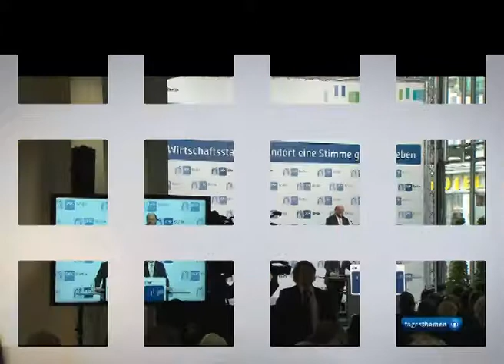SPD-Kanzlerkandidat hält wirtschaftspolitische Grundsatzrede -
Martin SchulzSPD-Kanzlerkandidat hält wirtschaftspolitische Grundsatzrede -
." TV-Sender schalten weg "...
.i.ST SO PRESSEFEIHEIT ?.!
.oder WAHLHILFE für .. " CDU "

TV-Sender schalten weg, weil Merkel über Schleswig-Holstein spricht!

Haben Sie schon mal etwas über Medienkonzerne gehört? Das bedeutet: Ein Eigentümer besitzt mehrere Zeitungen oder Fernsehstationen. Solche Unternehmen können die Meinung im Lande beeinflussen, denn eine Meinung kann dann in mehreren Zeitungen präsentiert werden. Man nennt das „Pressekonzentration“. Es ist gut zu wissen, wem welche Medien gehören.

Die großen deutschen Medienkonzerne wollen ein Stück vom profitablen digitalen Kuchen abhaben und sind schon längst positioniert. Treten Sie ein und bummeln auf dem digitalen Marktplatz.